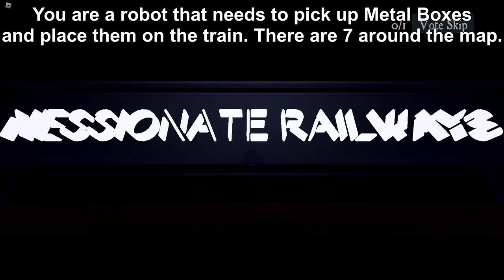How to ESCAPE CHAPTER 4 - RAILWAY HOWLS in ACCURATE PIGGY: RP THE RETURN! - Roblox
In this video I will be showing you how to escape Chapter 4 - Railway Howls + ending cutscene in Accurate Piggy: RP The Return!

Timestamps:
0:00 - How to Escape
4:22 - Skin Showcase (Reward)
4:42 - Outro